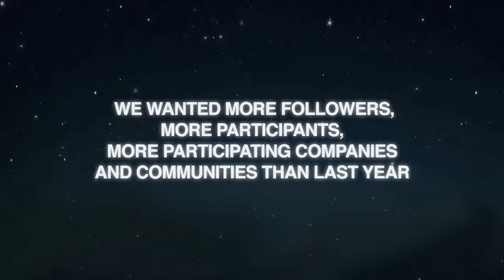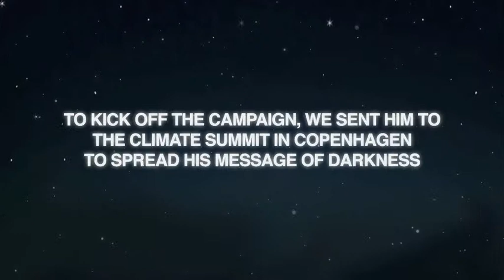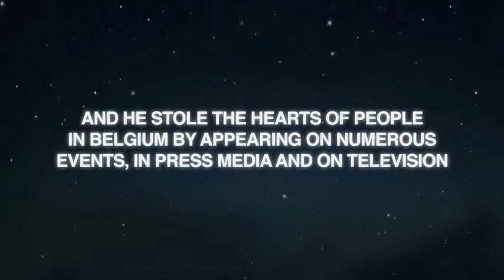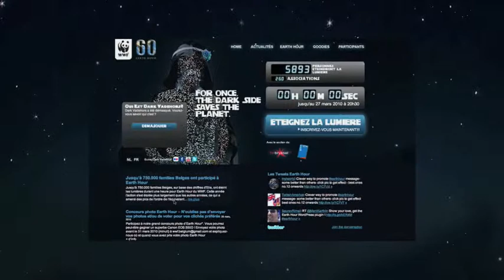WWF - For once the dark side saves the planet - Case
Case film for the communication of WWF's Earth Hour. The story of Darth Nature. For once the dark side saves the planet.